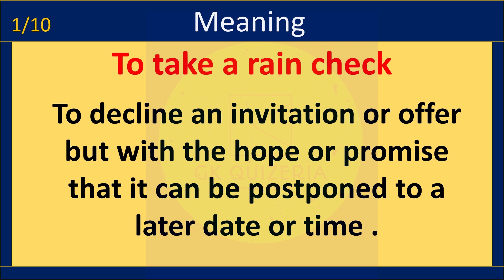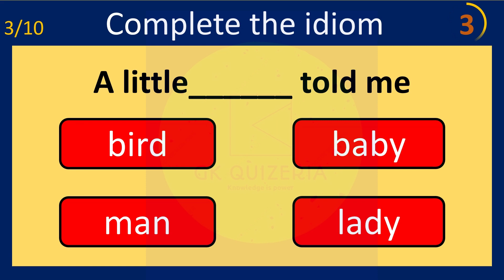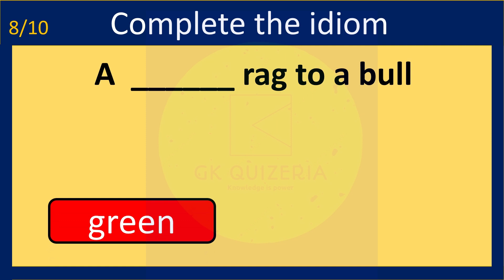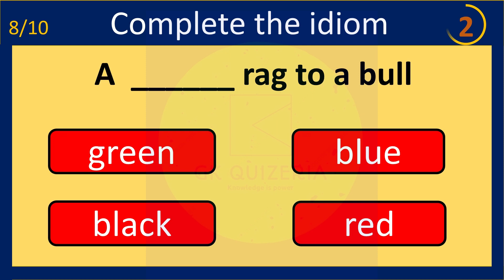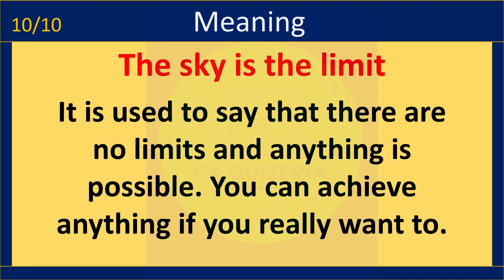IDIOMATIC PHRASES QUIZ I IDIOMS & PROVERBS I Learn English I English vocabulary I #30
IDIOMATIC PHRASES QUIZ I IDIOMS & PROVERBS I  I Learn English I English vocabulary I #30

An idiom is a group of words with an established meaning which cannot be deduced through individual words. A phrase is a group of words standing together as a conceptual unit.